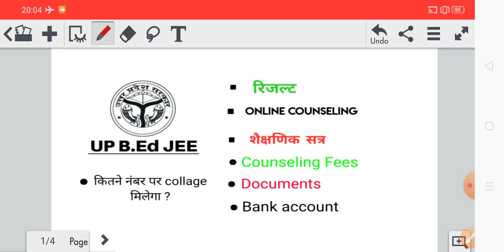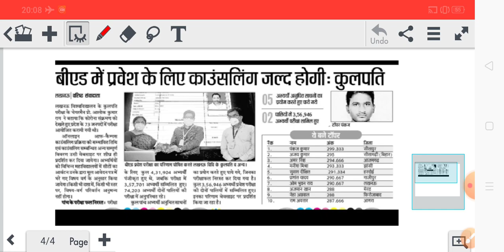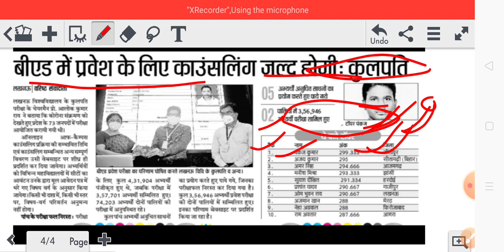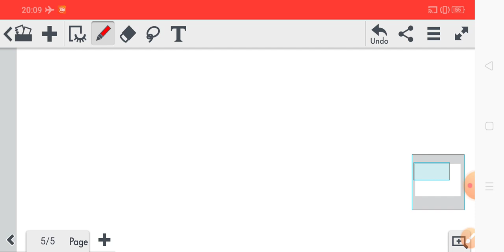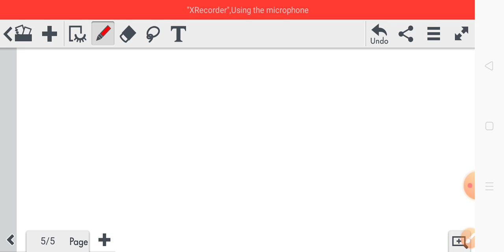UP BED CUT OFF || SCORE CARD || RESULTS || UP BED RANK || GOVERNMENT COLLEGE || COUNSELING FEES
government college
exam date
upbed results
private collage